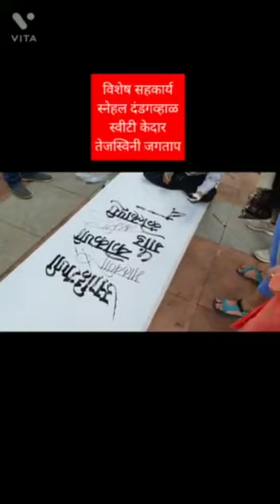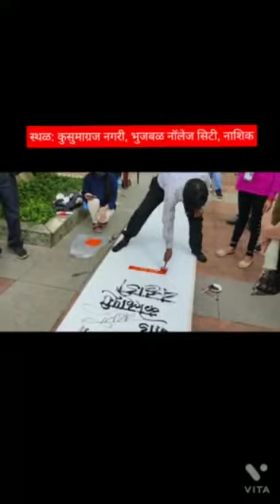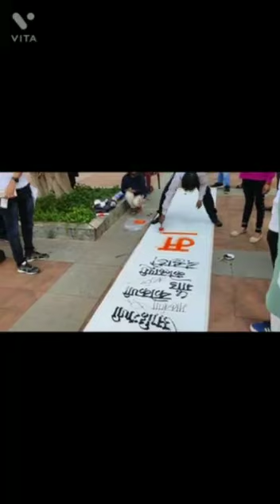अखिल भारतीय मराठी साहित्य संमेलन नाशिक २०२१ सुलेखन प्रात्यक्षिक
Video from MahendraJagtap Caligraphy